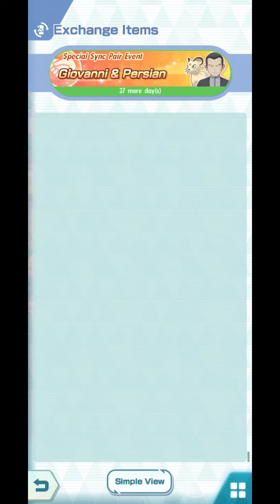Pokemon Masters Ex Special Sync Pair Event Giovanni &Persian